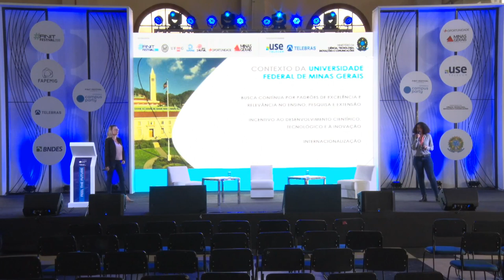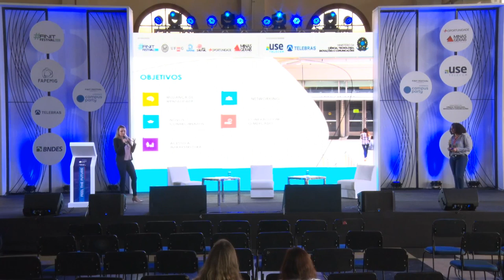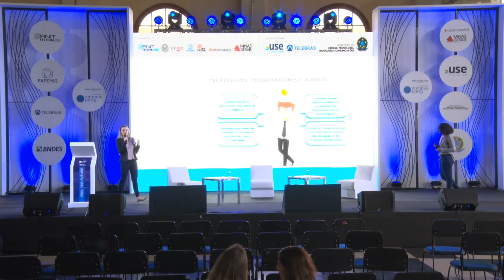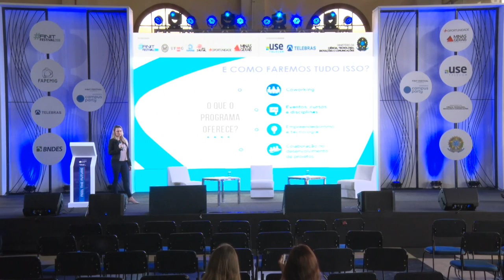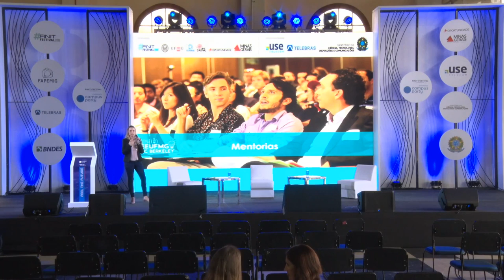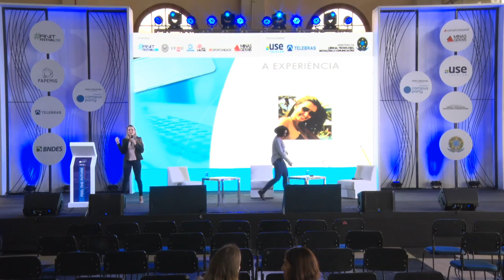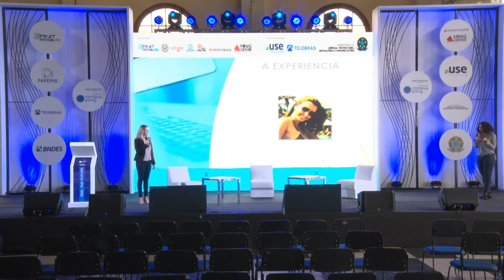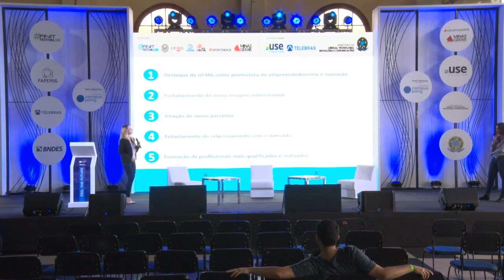CPMG3 - Entenda as possibilidades de estudar em Berkeley, California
Palco: Feel the Future
Data: 07/11/2018
Horário: 12h00 às 13h00
Título: Entenda as possibilidades de estudar em Berkeley, California
Descrição:
Bate papo com representantes da Escola de engenharia da UFMG  que imergiram em Berkeley